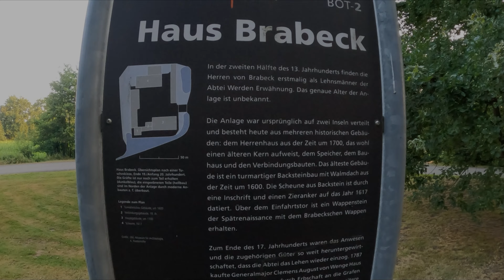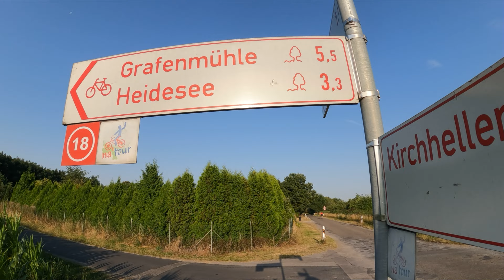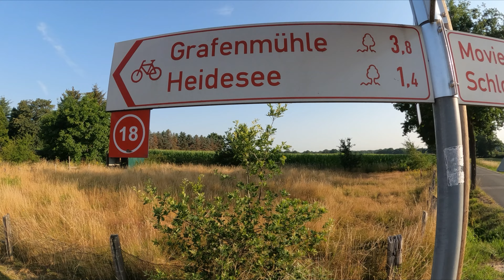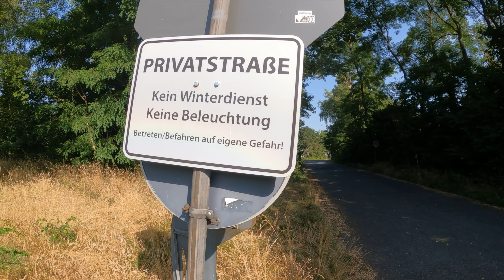Bottrop Grafenwald 17 Km, 19.07.2022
Unsere Tour in Grafenwald: Burenbrockswiese, Hohe Heide Wald, Kirchhellen, Heidesee, NSG Grafenmühle im Ortsteil Kirchhellen